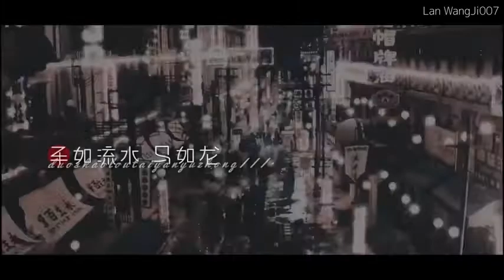The Prisoner / Wang Yibo & Xiao Zhan / Nhạc ngoại hay 2021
Chúc các bạn có một buổi nghe nhạc thật vui vẻ.
HRDrone with 1080p HD Camera for Adults and Kids,2.4 WiFi FPV Live Video, Altitude Hold 3D Flips, Headless Mode, Easy to Use for Beginner (Red)
Drone with 1080p HD Camera